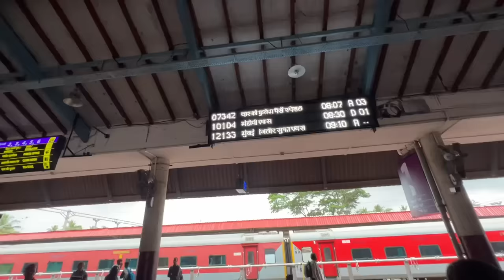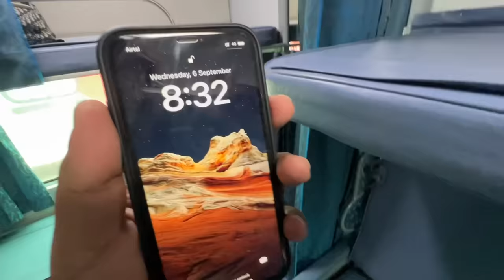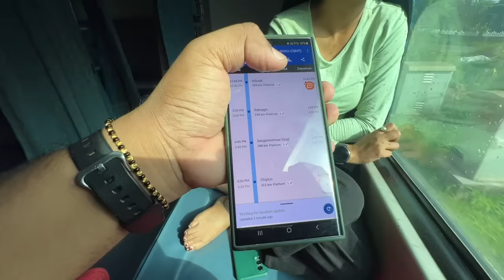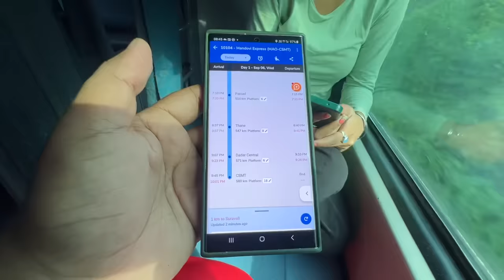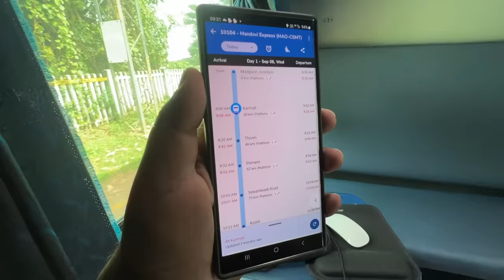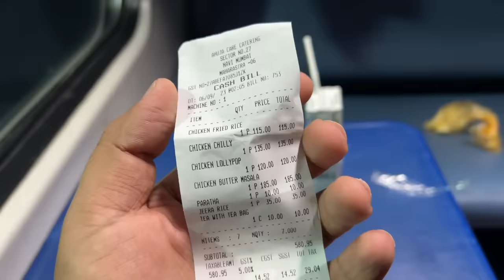Most Foodie Train Journey Mandovi Express || Goa to Mumbai || Paisa Vasool Journey 😀 Konkan Railway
Is video me main aap logo ko Mandovi Express me full journey  kar ke dikhane wala hu or v bohot sare chizo pe maine baat kiya hai video ko poora dekhna agar ye video acha lage toh like Share jaruru karna or subscribe karna na bhulna